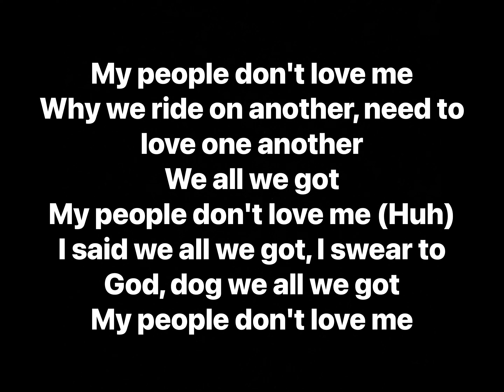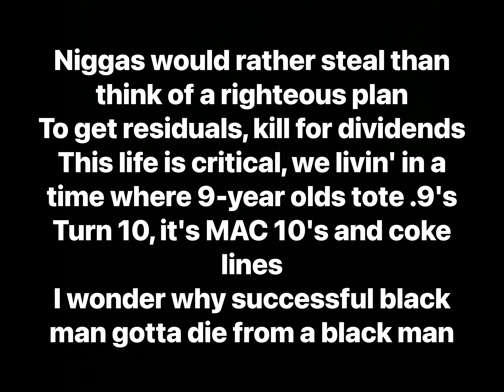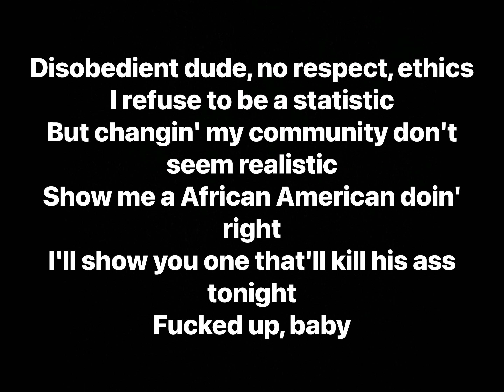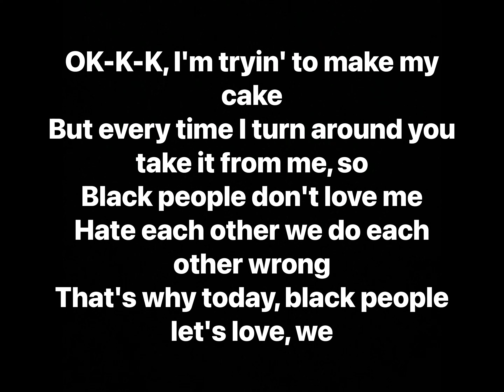Kendrick Lamar - My People feat. Jay Rock (Lyrics)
Artists: Kendrick Lamar, Jay Rock
Album: My People (Single)

Track Info: Half of the Black Hippy collective teams up on this track conceived for the soundtrack to the film “Bastards of the Party.”

This song discusses the inter-racial conflicts occurring within the black community, and how, to put it simply, it’s just dead wrong.

Producer: Kendrick Lamar
Writers: Kendrick Lamar, Jay Rock
Licensing: LLC / BMG Rights Management (US) LLC, RBC Records, UBEM, BMI, Sony Music Entertainment, MINT_BMG, SOLAR Music Rights Management